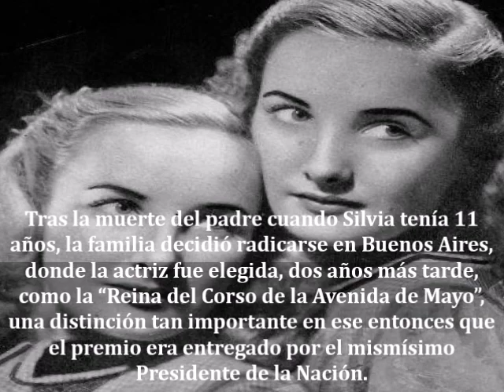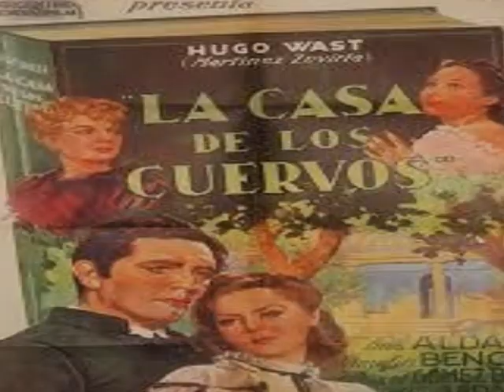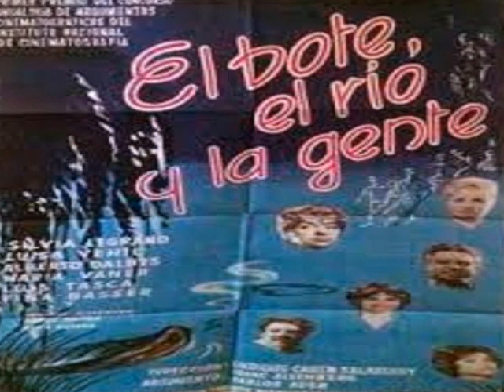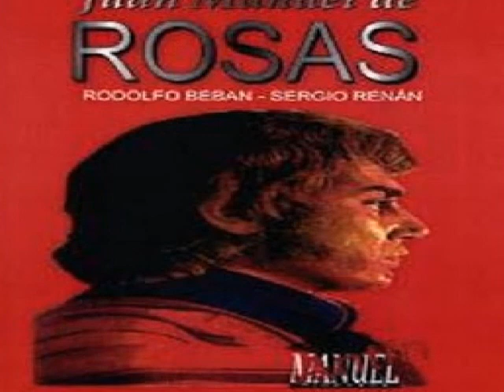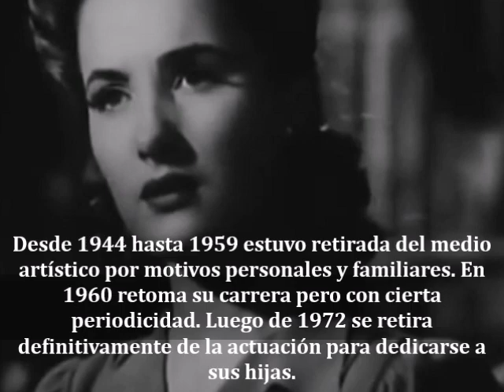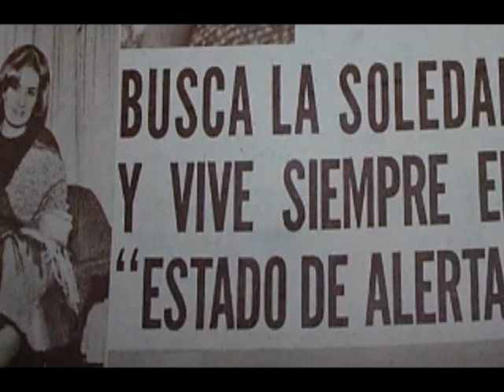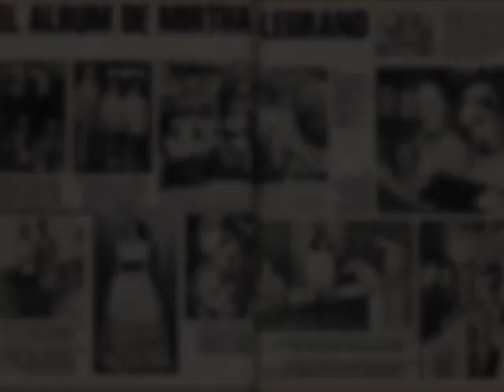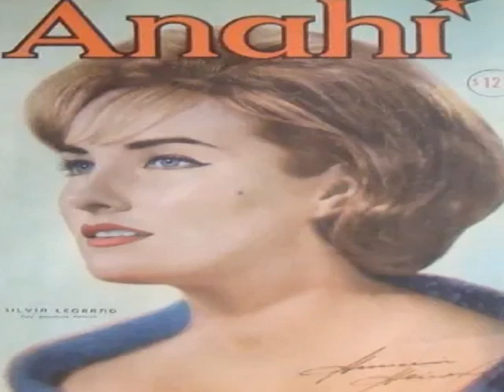Recordando a nuestros artistas: Silvia Legrand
Breve repaso por la vida y trayectoria artística de la actriz argentina de cine, teatro y televisión SILVIA LEGRAND.